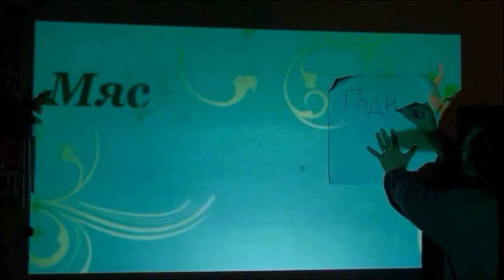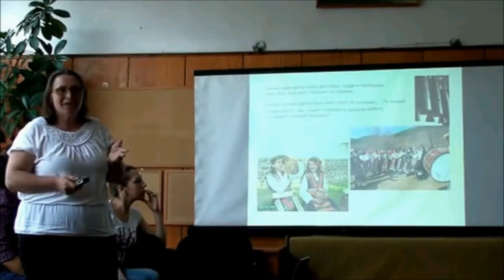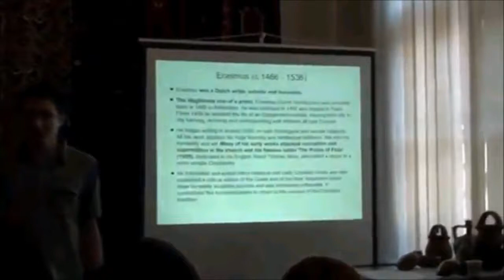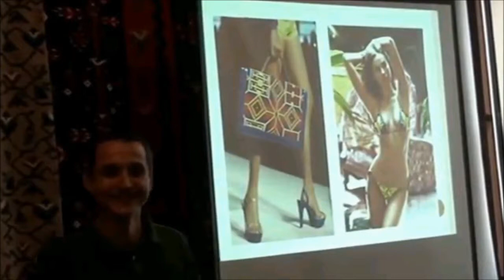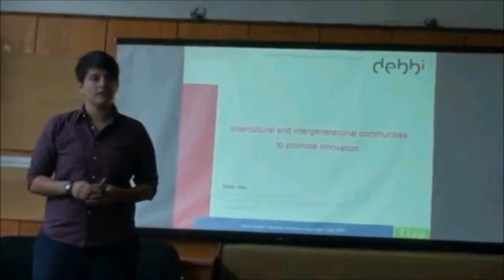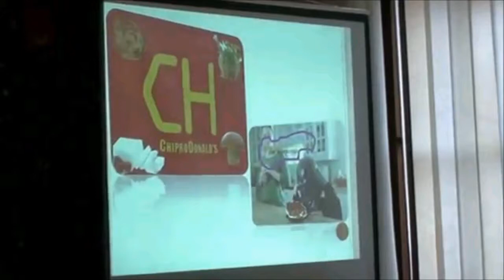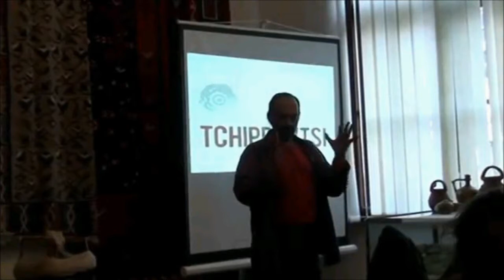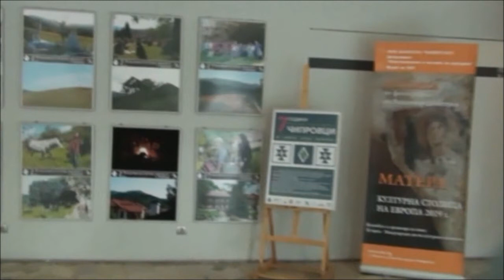International Travelling University 'Place for Future' in Chiprovtsi Bulgaria 2015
NEW AND TRADITIONAL COMMUNITIES IN EUROPE: BETWEEN PAST AND FUTURE - 7th Interdisciplinary International Traveling University: 'Place for Future'- A Transdisciplinary Education Network for Sustainable Development and Civic Participation, established by the Shtastlivetsa Sofia Civic Association and its partners.